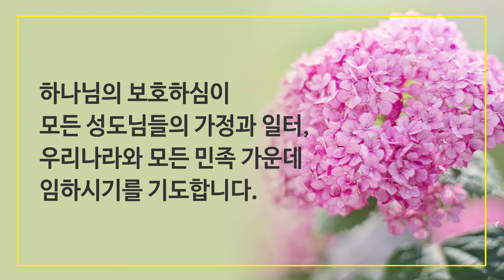7월 12일 주일예배, 조병호 통박사 채널을 통해 함께 드리겠습니다.